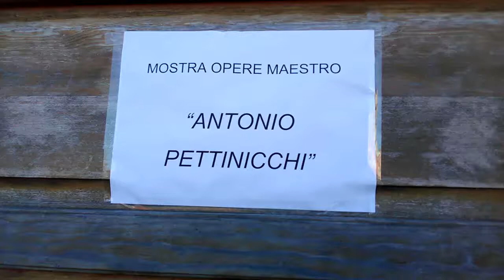Mostra Opere Pettinicchi esposizione a Fornelli (Is)